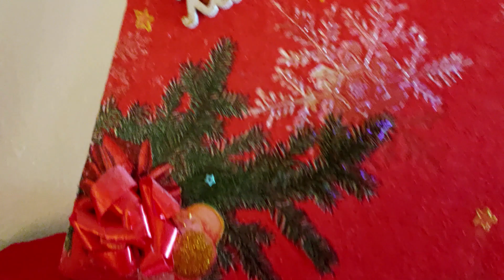Sárvári Vonósok - Ezen a csendes éjen (All on a silent night)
A Sárvári Vonósok előadásában elhangzó 'Csendes éj' feldolgozás szerzője: Becki Slagle Mayo

Hangszerelte: Csikós-Kovács Éva
Dalszöveget fordította/írta: Berke Ildikó, Pallósi Csabáné
Videót szerkesztette: Berke Ildikó